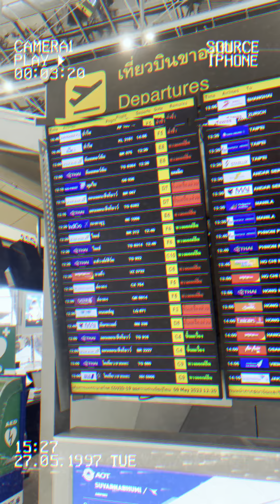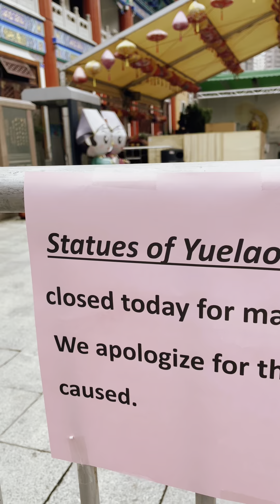ฮ่องกง hongkong fotoamp